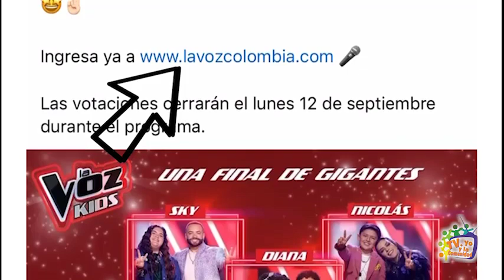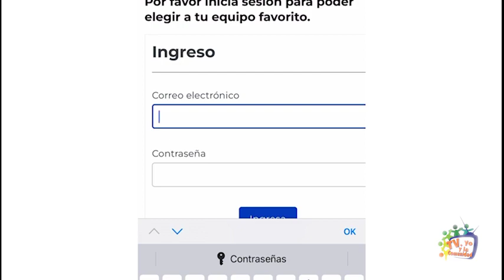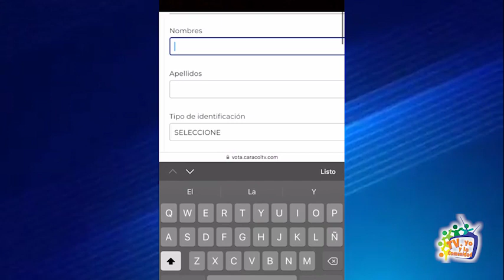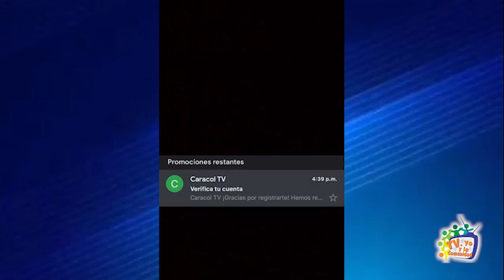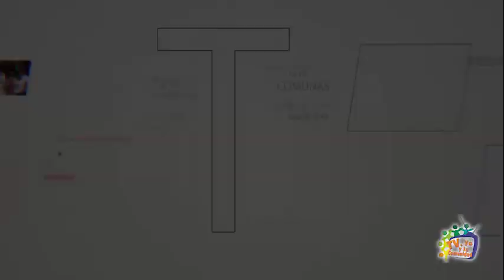Especial de Diana Camila Estupiñán Anchico